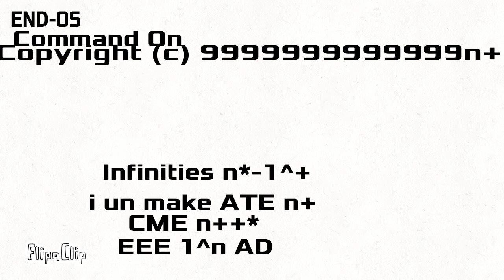Never Released Operating System 1 - Season 1